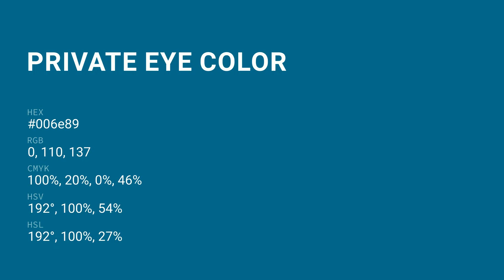Private Eye color 006e89 hex color - Blue color - Warm color 006e89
What color is Private Eye ? 006e89 hex color - Blue color - Warm color 006e89

Hex 006e89 Color Code is also known as Private Eye color.